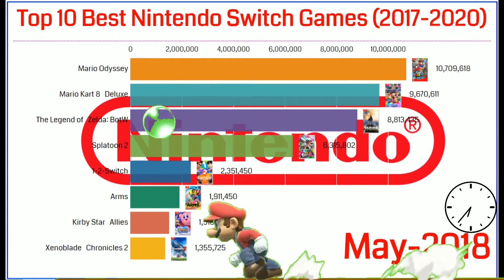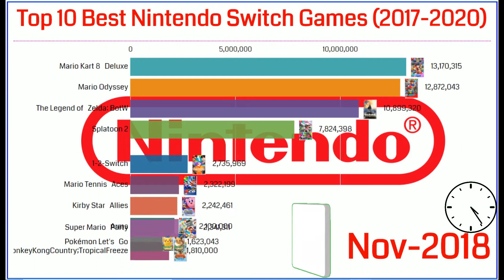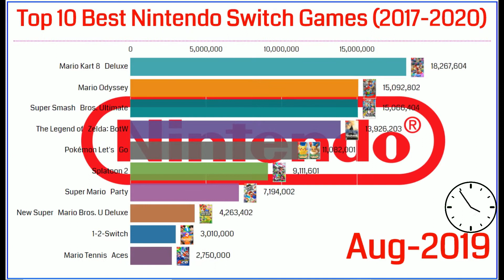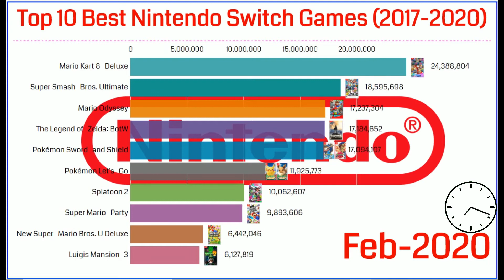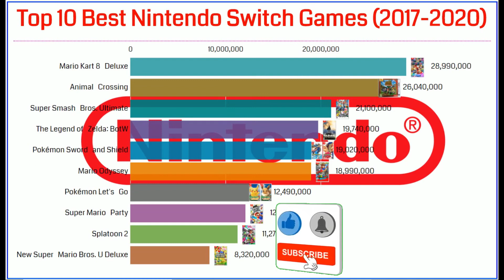Top 10 Best Nintendo Switch Games (2017 - 2020)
Top 10 Best Nintendo Switch Games (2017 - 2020) | Best Nintendo switch games 2020

The Nintendo Switch Game is a video game console, developed by Nintendo and it was released worldwide in most regions on March 3, 2017. It is a smart hybrid console that can be used as either a home console or a portable device. Its wireless Joy-Con controllers, with standard buttons and directional analog sticks for user input, motion sensing, and tactile feedback, can attach to both sides of the console to support handheld-style play. They can also connect to a Grip accessory to provide a traditional home console gamepad form or be used individually in the hand like the Wii Remote and Nunchuk, supporting local multiplayer modes. The Nintendo Switch's software supports online gaming through Internet connectivity, as well as local wireless ad hoc connectivity with other consoles.

To know more please see the full video.

I always welcome your feedback...

Let us know your question on below comment box.

Viral Kida, Viral video, trending video.

2018 nintendo switch games
2019 nintendo switch games
10 nintendo switch games
10 best nintendo switch games
nintendo switch games November 2020